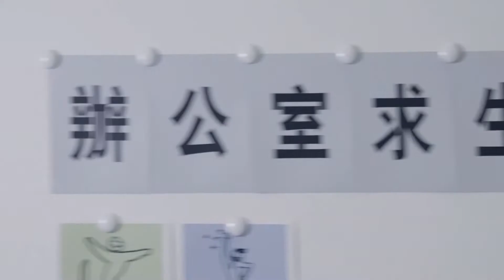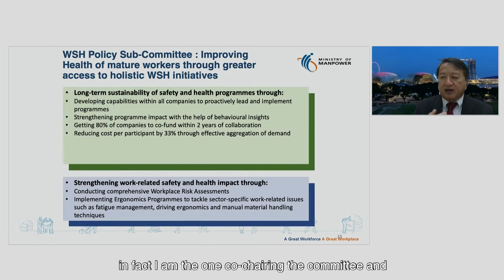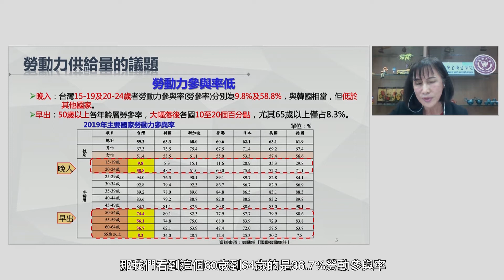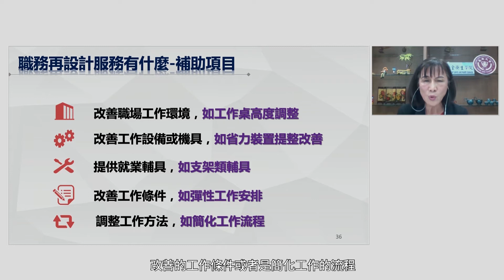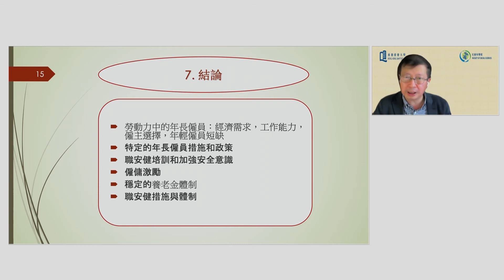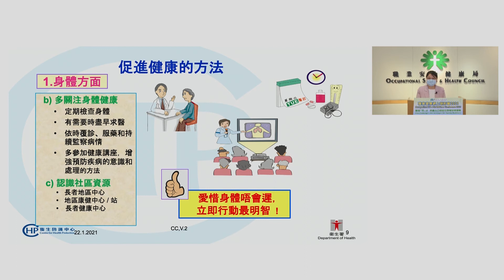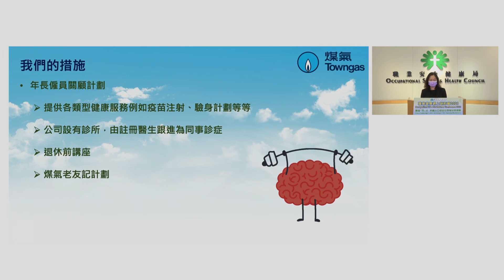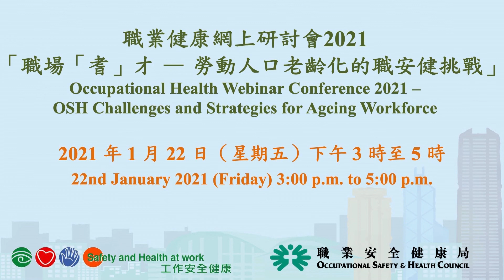職業健康網上研討會2021 - 職場「耆」才 勞動人口老齡化的職安健挑戰 (廣東話字幕版) (22/1/2021)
Occupational Health Webinar Conference 2021 – OSH Challenges and Strategies for Ageing Workforce (Cantonese with subtitle Version) (22/1/2021)

根據政府統計處資料，香港的人口預期會持續老化，將面對勞動力老齡化的問題。針對老齡化的工作人口所面對的各項職安健挑戰，職安局於2021年1月22日舉行「職業健康網上研討會2021」，主題為「職場「耆」才 — 勞動人口老齡化的職安健挑戰」。研討會邀請專家就鞏固香港的人力資源基礎及提升年長僱員工作的身心健康作經驗分享。

00:00:00 開始
00:04:07 主持簡介
00:07:27 新加坡人力部 – 何祥興工程師
                 新加坡經驗 – 聘用年長僱員的策略與政策
00:45:55 台灣長榮大學 安全衛生科學院院長 – 陳秋蓉教授
                 台灣經驗 – 關注年長僱員的職業安全及健康
01:20:18 香港浸會大學社會科學院院長及社工講座教授 – 黎永亮教授
                 締造銀齡友善職場
01:42:58 衞生署衞生防護中心健康促進處高級臨床心理學家  – 鍾燕群女士
                 開心有妙法 年長僱員身心健康上上策
02:13:09 香港中華煤氣有限公司人力資源總經理  – 譚美玲女士
                 聘用年長僱員的經驗分享